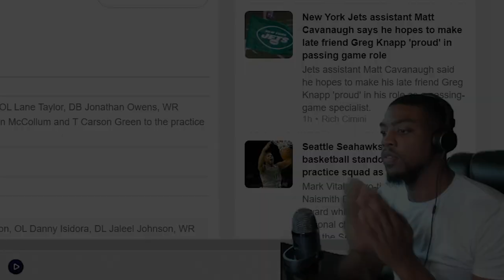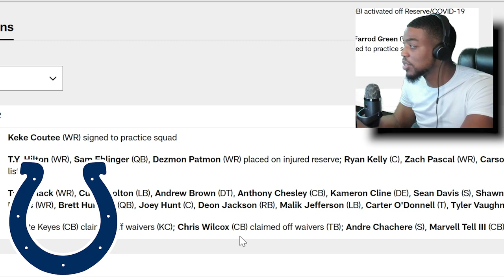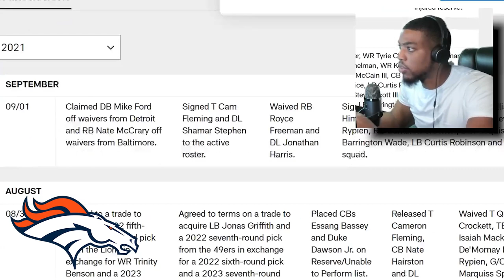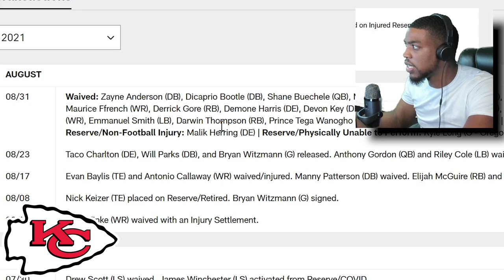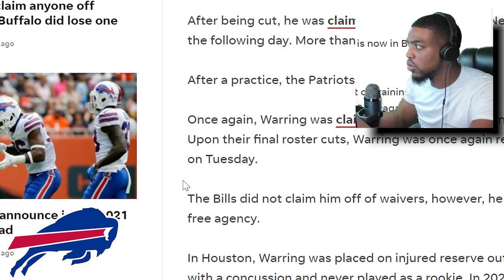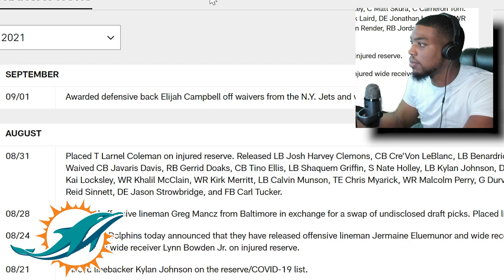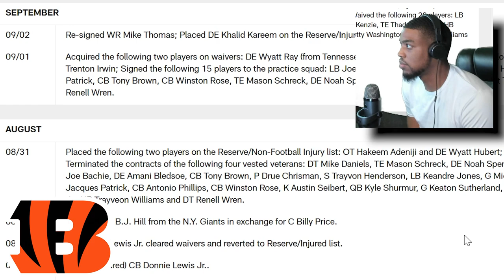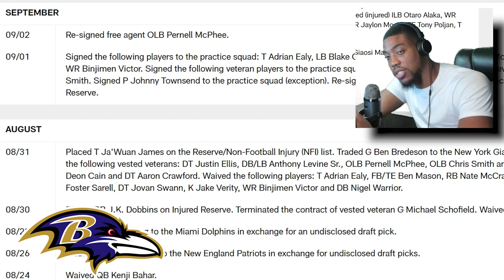Biggest 53-Man Roster Cuts | AFC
VOTD 9/5
"Except the LORD build the house, They labour in vain that build it: Except the LORD keep the city, The watchman waketh but in vain."